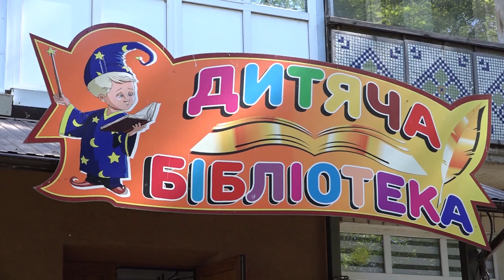Теплі листівки та підтримка один одного: у дитячій книгозбірні відбулась чергова рекреаційна зустріч